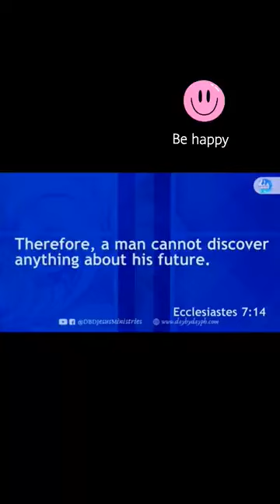choose to enjoy life